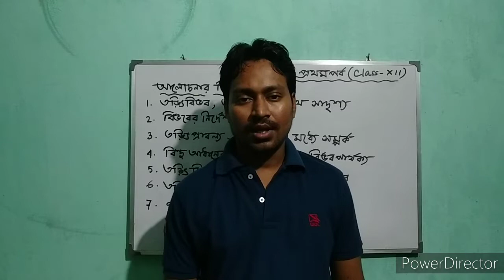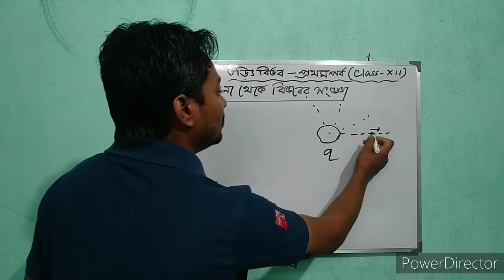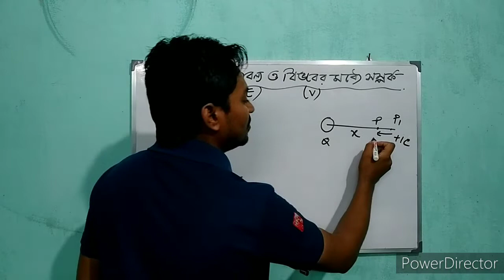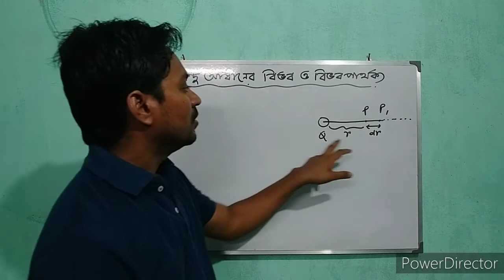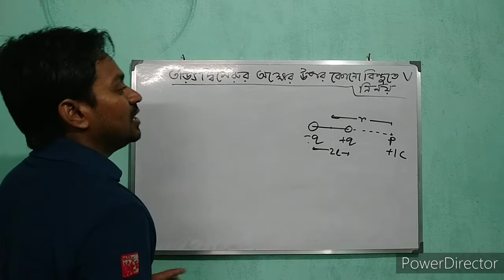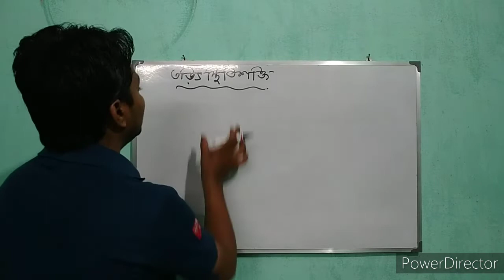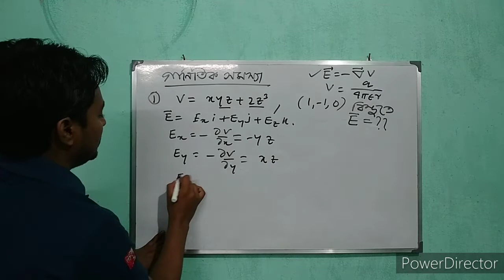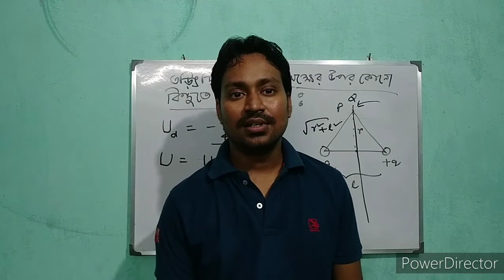Class 12 Electric potential part I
Potential, reference point, relation between field and potential, calculation of potential for point charge and dipole, electrostatic energy, problems.